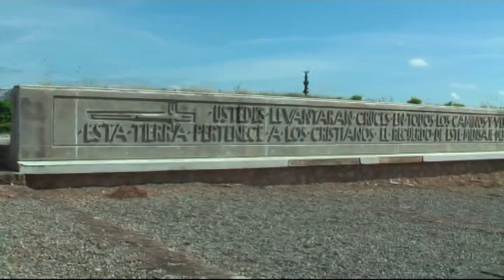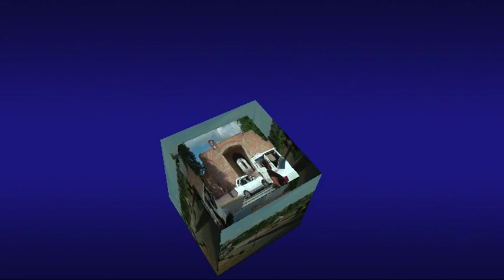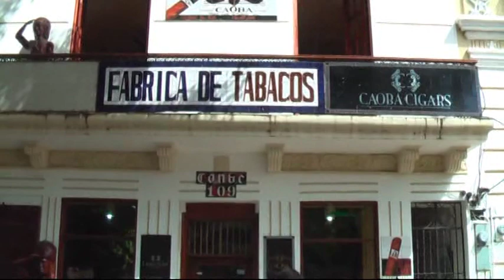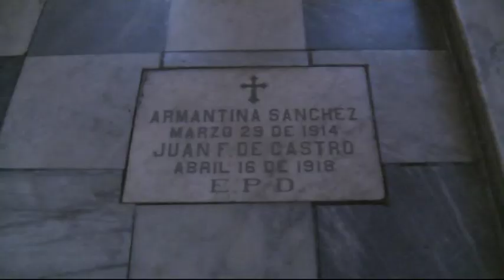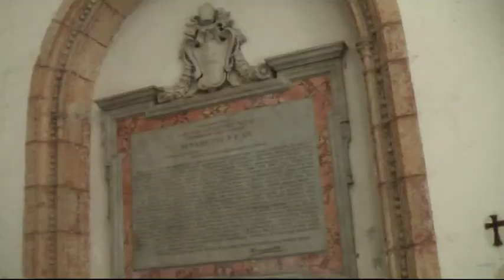Dominikanische Republik Geschichte & Kultur Santo Domingo 18.September 2013